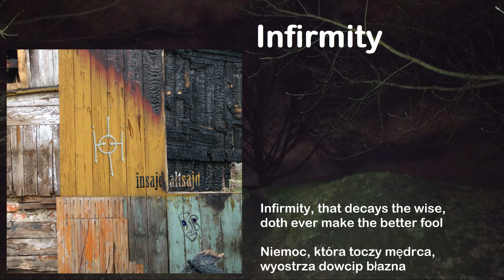Infirmity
RS&GB „Inside Outside Inside”
muzyka i produkcja Bogusz S.

słowa William Shakespeare

Infirmity, that decays the wise,
doth ever make the better fool

Niemoc, która toczy mędrca,
wyostrza dowcip błazna